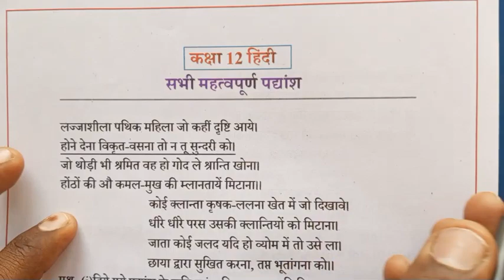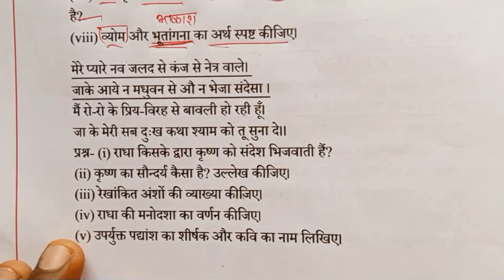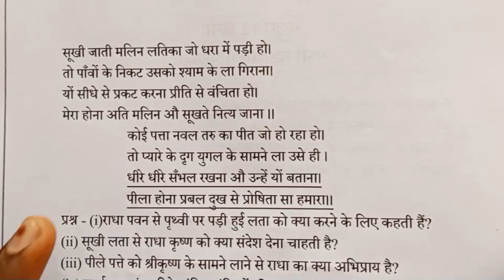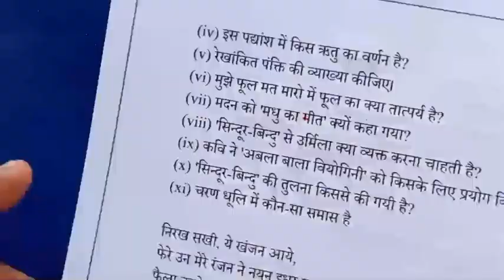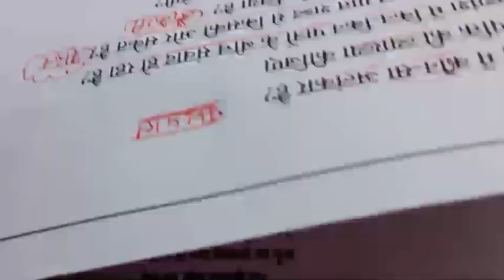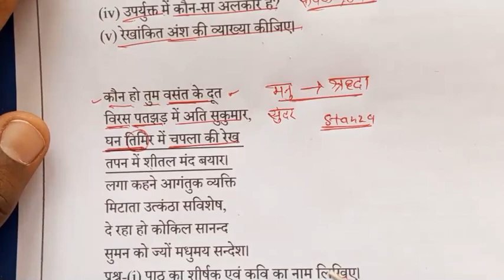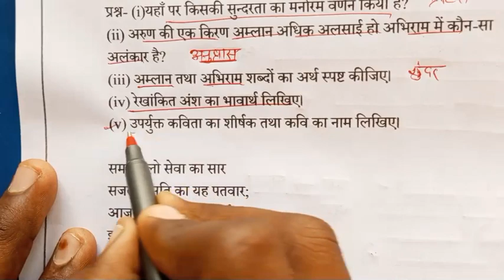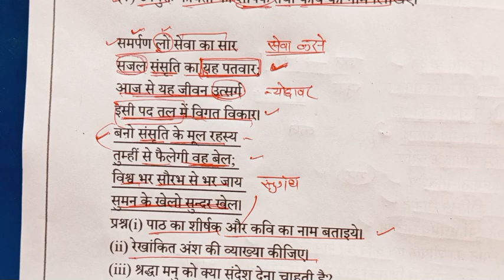कक्षा 12 हिंदी महत्वपूर्ण पद्यांश। सामान्य हिंदी महत्वपूर्ण पद्यांश। Class 12 important padyansh.